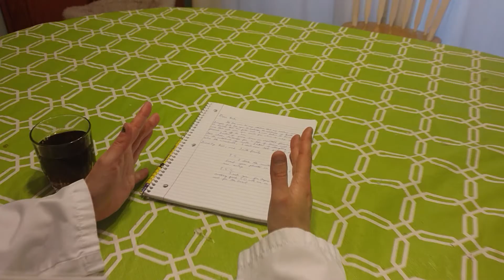Preview of Episode 105 The Truth | Live Action Adventures of Rick and Morty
TO CLARIFY!!! THIS IS NOT THE LAST EPISODE OF THE SERIES!!!
Info on the LIVESTREAM!
There will be a livestream at 10pm EST on Friday December 1st after episode 105 The Truth premieres. Please join us for that!

all characters of Rick and Morty belong to Justin Roiland, Dan Harmon and Adult Swim.